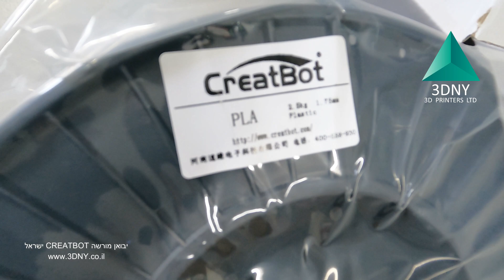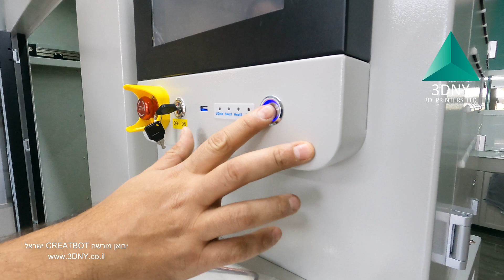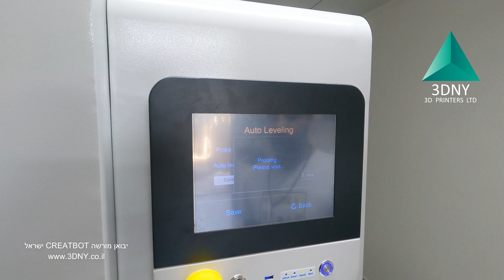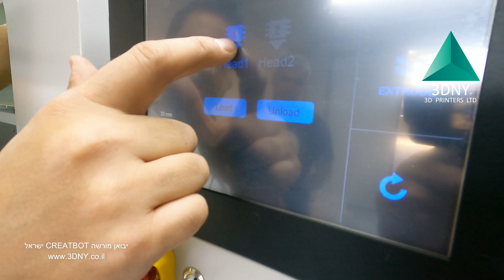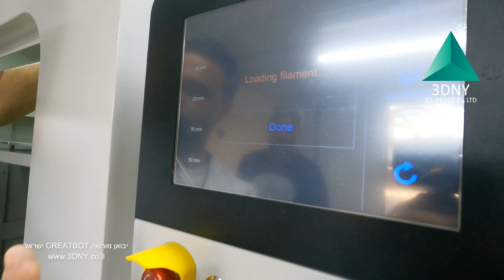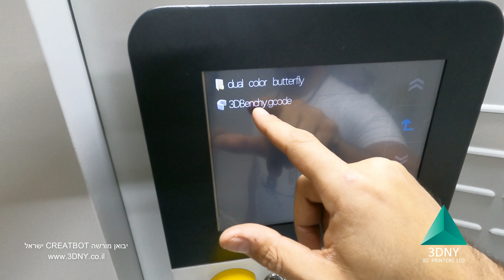CreatBot F1000 3DNY Israel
3DNY
יזמקו תלת מימד
אפעל 5 פתח תקווה
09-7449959